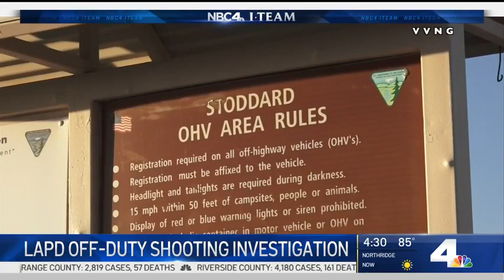Off-Duty LAPD Officer Accused of Shooting Fellow Officer During Camping Trip | NBCLA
Two off-duty Los Angeles Police Department officers were detained Sunday after a third LAPD officer was shot and injured at a camp site in an unincorporated area near Apple Valley in San Bernardino County, multiple law enforcement sources told NBC News. Eric Leonard reports for the NBC4 I-Team on Monday, May 4, 2020.

About NBCLA